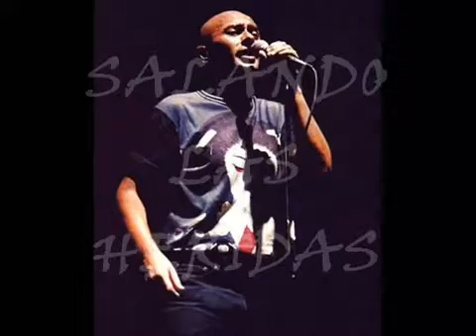Salando las heridas - Patricio Rey y sus redonditos de ricota